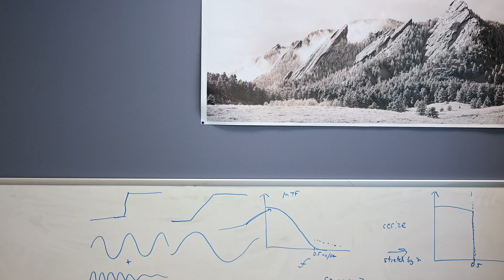Who is Imatest?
Norman Koren founded Imatest in 2003 with a vision to transform the way people tested and validated their cameras. Initially focused on photographers with robust software to visualize the effect of lenses on camera system image quality, the company now provides full image quality lab solutions for commercial camera applications.